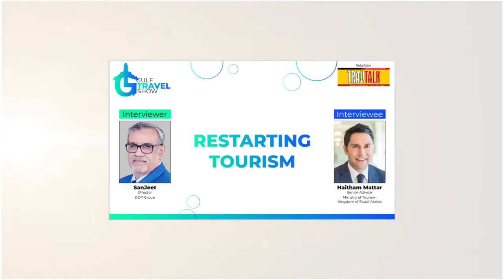Gulf Travel Show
Restarting Tourism